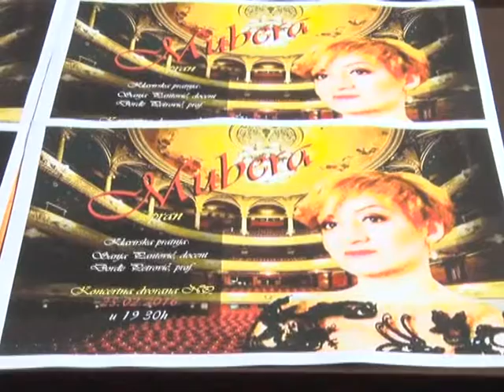U Novom Pazaru solistički koncert sopranistice Mubere Madžović Škrijelj